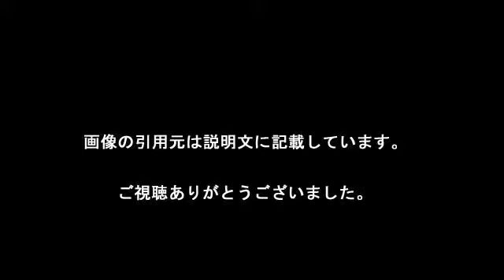柏木由紀フォト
【引用元画像】
00:00:00.00 → ・柏木由紀、ファン離れ深刻…熱愛疑惑完全スルー→いつの間にかネタに ...

00:00:05.45 → ・柏木由紀 (@Yukiriiiin__K) ^| Twitter

00:00:10.91 → ・柏木由紀（AKB48/NGT48）のトーク^|新世代トークアプリ755（ナナゴーゴー）

00:00:16.36 → ・柏木由紀 / 3rd ソロライブ 『寝ても覚めてもゆきりんワールド～もっと夢中 ...

00:00:21.82 → ・柏木由紀 - Vine

00:00:27.27 → ・AKB48公式サイト｜メンバー｜柏木 由紀

00:00:32.73 → ・柏木由紀 -YukiRing- OFFICIAL WEBSITE

00:00:38.18 → ・柏木由紀のYUKIRIN TIME - TOKYO FM / JFN -

00:00:43.64 → ・柏木由紀の「釈明Xデー」は鹿児島に気を遣って7月中旬か！？ ^| アサ芸 ...

00:00:49.09 → ・柏木由紀の関連ニュース一覧 - Yahoo!ニュース

柏木由紀
柏木由紀 坊主
柏木由紀子
柏木由紀 2ch
柏木由紀 卒業
柏木由紀 メイク
柏木由紀 ブログ
柏木由紀 身長
柏木由紀 手越祐也